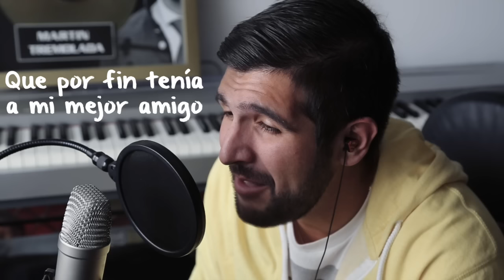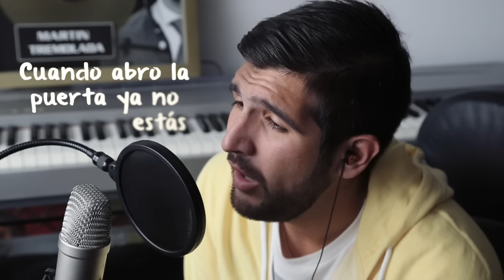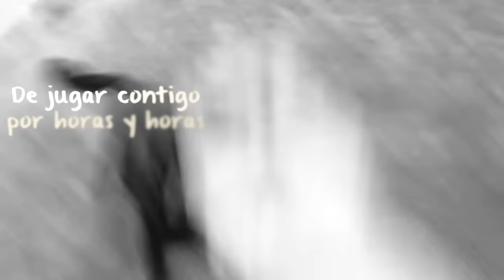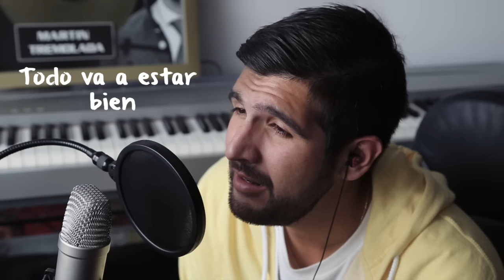Canción Para Las Mascotas Que Ya No Están Parte 2 - Martín Tremolada